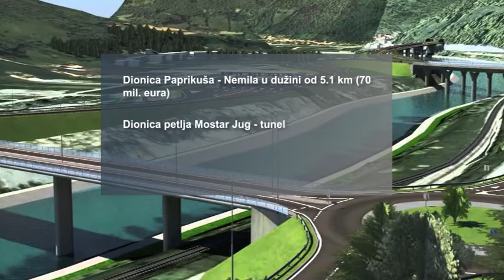Obezbijeđeno 180 miliona eura za dvije dionice i tunel Ivan na Koridoru V-c